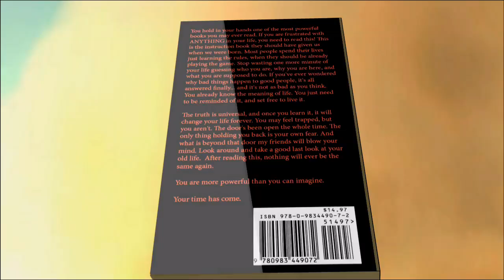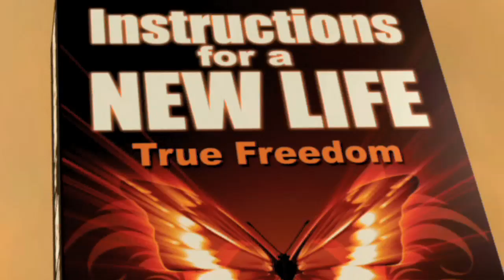INSTRUCTIONS FOR A NEW LIFE- the book they should have given us at birth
The manual for life. Simply revolutionary, eye opening and life changing.
From international bestselling writer Markus Rothkranz, author of "Heal Yourself 101", "The ProsperitySecret" and "The Free Food and Medicine Worldwide Edible Plant Guide", comes the most definitive book on starting over from a life of confusion, desperation, pain and emptiness. So many people are unhappy in todays world because they are caught in a cycle of just trying to survive, and end up doing things they really don't want to do, are paying for things they really don't want. They seek comfort in the wrong foods, wrong relationships and destructive habits, just so they can make it another few hours or days. People everywhere are feeling a great emptiness, alone in a vast world with little direction or meaning.
This book is not trying to compete with any religious book. It merely explains basic truths in a plain, easy to understand language.
This book is the trumpet call to a new life...one with meaning and purpose. People want to be wanted, needed and appreciated. This can be fulfilled by having something to offer the world. Greatness comes from inner strength to make a difference, no matter what it takes. This book starts with letting go... of all the old thought patterns, destructive habits, relationships and material things we cling to. It teaches us to not fear loss by finding an inner peace that transcends all negative and superfluous thoughts..

With a new body and mind, we need a purpose. Everyone is here for a reason. Every person that's ever changed history had the courage to follow their personal inner voice, despite the odds against them. Some started with nothing but a loincloth and ended up changing the world. This is our birthright. It is our destiny. This book may change your life.